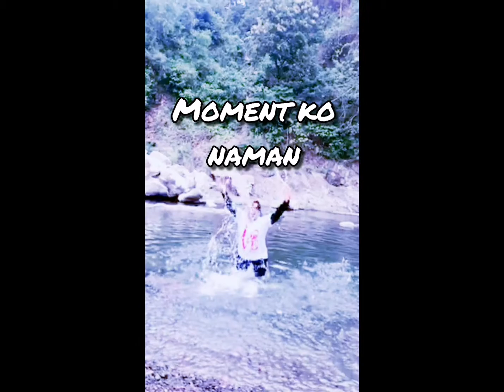TRIP TO WAWA 2020